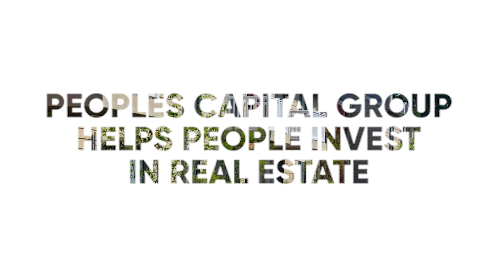The Family Office Real Estate Institute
DJ Van Keuren joins the Passive Cash Flow Podcast to explain the world of Family Offices and how he has helped them build their wealth, primarily in real estate, over the last few decades. DJ drops some valuable nuggets for how people can connect with Family Offices and build a business relationship with them. DJ is able to speak from personal experience in that he created the Family Office Real Estate Institute that teaches how Family Offices can preserve and build their wealth through real estate.

Currently a Co-Managing Member of Evergreen Property Partners, a Family Office Real Estate Consortium, DJ was named as one of Family Capitals Top 10 US Family Office Real Estate Professionals a top 50 family office advisors globally and as one of Trusted Insight’s Top 30 Real Estate Investors at a Family Office.

Mr. Van Keurens experience includes President of Real Estate for a family member of a professional baseball team, Vice President for the Hayman Family Office, the Single Family Office of the Hayman Family who was the founder of Giorgio Perfume. Previously he worked as the Director of Family Office Capital for the Arsenal Family Office (SFO) working on their real estate portfolio and investments and Managing Director for the Jain Family Office (SFO), a real estate family out of Mumbai India.

Over his 25 years’ of experience, he was the Managing Director of the American Dream Fund, a fund that was positioned to be the first Single Family REIT and has been responsible $5B USD in real estate assets. DJ is a member of the Forbes Real Estate Council, author of "Real Estate Investing for Family Offices", founder of The Family Office Real Estate Institute, The Family Office Real Estate Magazine, and is a frequent speaker at family office conferences around the world. DJ was a Family Wealth Alliance finalist for its Best In Industry Awards for Thought Leadership and Special Industry Contributions awards. He has been mentioned in the New York Times, Family Office Elite, Real Asset Advisor, National Real Estate Investor, Private Wealth and Forbes. Mr. Van Keuren the current President of the Harvard Real Estate Alumni Organization and a prior Board Member for the Real Estate Academic Initiative at Harvard.

DJ received his B.A. from Ball State University where he was a member of the Div IA baseball team, attended graduate studies in Real Estate from the NYU Schack Real Estate Institute, and received his Masters Degree from Harvard University in Management.

DJ Van Keuren

Co-Managing Member

00:00 Intro
00:27 The Family Office Real Estate Institute
02:45 What is a family office
10:09 Connecting with family offices
14:24 Best time to pitch a deal
19:00 Sponsors
31:40 Contact info
Enhance your real estate investing knowledge !
This is not a solicitation for funds, tax advice, or legal advice. This is not intended to be, and must not be construed to be in any form or manner a solicitation of investment funds or a securities offering. Peoples Capital Group LLC is NOT a United States Securities Dealer or Broker nor U. S. Investment Adviser is a Consultant/service provider and makes no warranties or representations as to the listener or viewer. All due diligence is the responsibility of the investor.